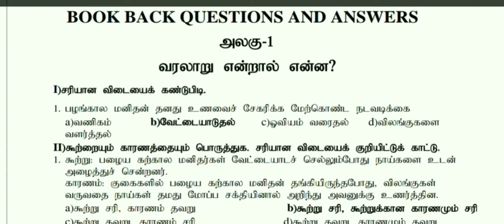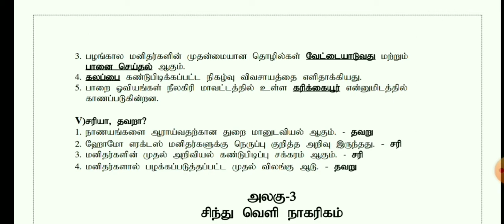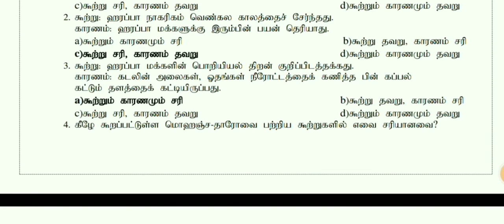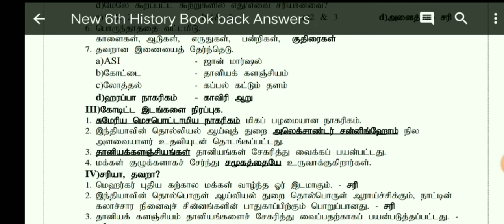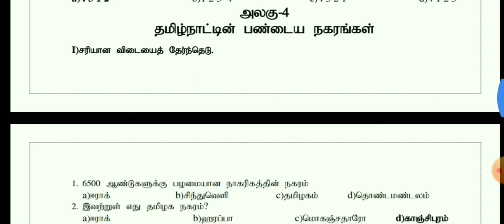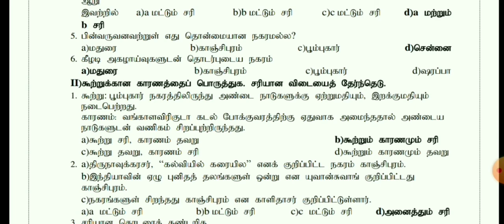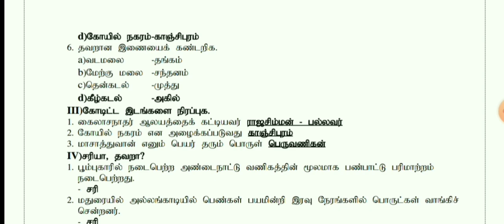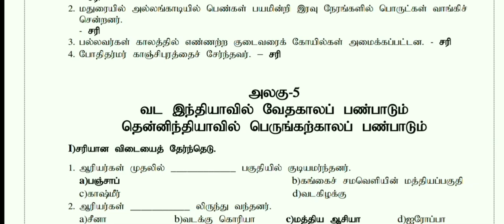TNPSC New 6th First Term History Book Back Questions with Answers | ஆறாவது வரலாறு முதல் பருவம்